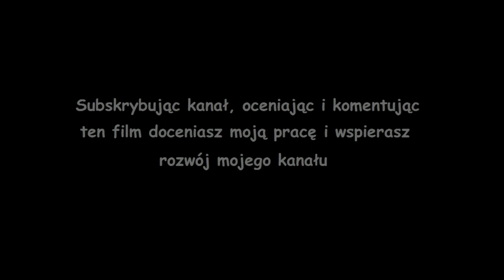#79 Zostałem Magiem Wody - Gothic 1 Edycja Rozszerzona na 100%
Bezimienny zostaje wyrzucony ze Starego Obozu. Saturas przyjmuje go do Magów Wody po czym bohater przemierza kolonię karna by pomóc jej mieszkańcom w nowych problemach jakie pojawiły się po zamknięciu Starego Obozu.